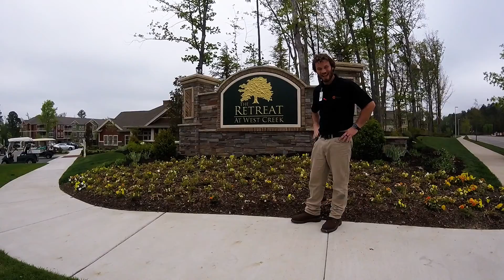Selah's kindergarten Project The Retreat at West Creek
Selah had a project due for her kindergarten class. She had to submit a video about her parent's job. We worked on this together all day. Enjoy!